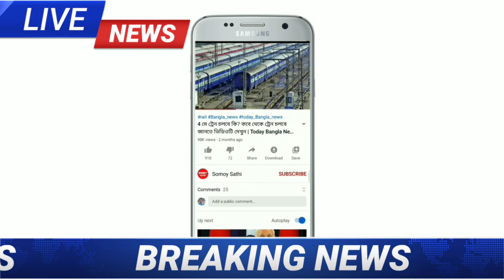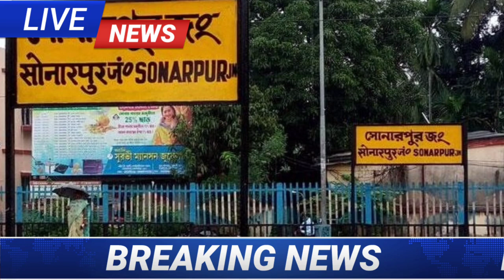ফের রাজ্যে কড়াকড়ি লকডাউন! কোন কোন জেলায়? Wb lockdown Update ! West Bengal lockdown News